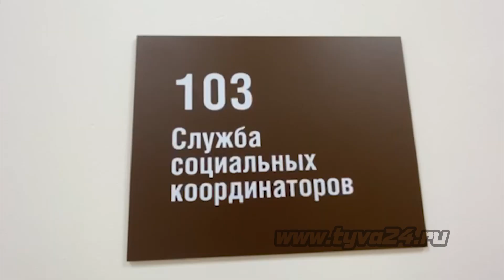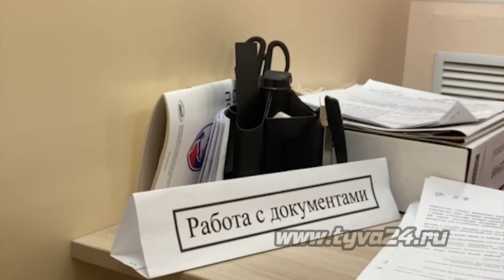«Защитники Отечества»: адресная помощь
Госфонд «Защитники Отечества» работает в Туве чуть больше двух месяцев. Однако за столько короткий срок фонд уже посодействовал ветеранам боевых действий в решении их вопросов. О реальном случае обращения за помощью в репортаже далее.